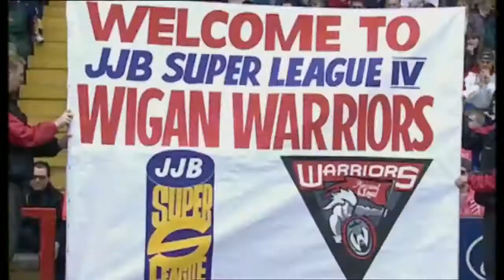Exclusive Boots, Balls and Bellringers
Slammin' Sam The Sam Burgess Documentary Exclusive.

Exclusively recorded for Gravity FM at the final dress rehearsal for the 2015 Grantham Gang Show, here is one of our highlights from the show. This recording .